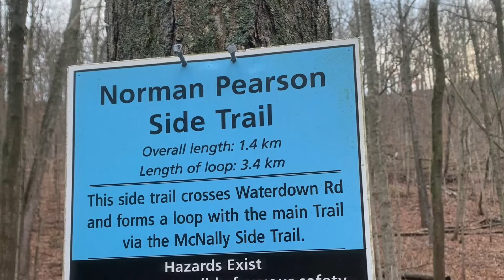January 12, 2020 Glow Swimming Sunriser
Here’s 196/365 Glow Sunriser in the trails at Smokey Hollow, Bruce trail.

Contributor: The Great Brown Shark
Featuring: Mark and Darren in Bruce Trails

Green belts play a critical role in keeping up the health of our Great Lakes!

Here’s a personal message to all the drivers out there: Please don’t use your devices while driving.

Town of Oakville and Glow adventures group are working to keep plastic out of local waterways!